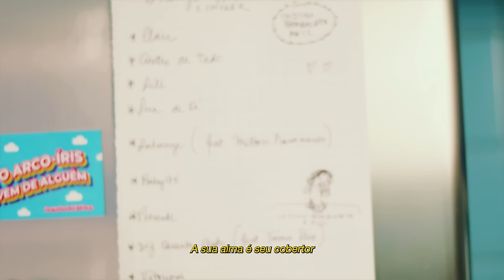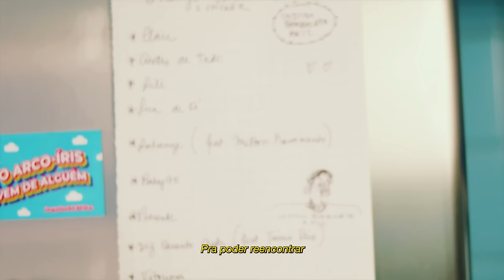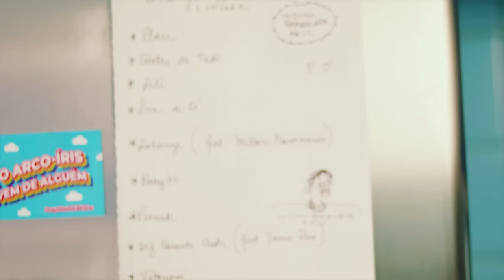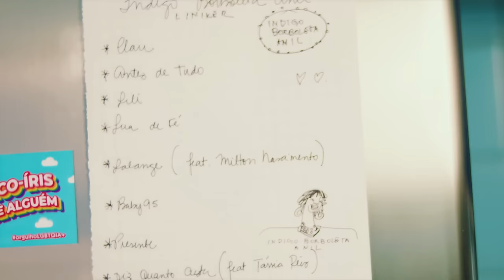Liniker - Antes de Tudo (Visualizer)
ANTES DE TUDO (LETRA)

Posso te falar o que você quiser ouvir,
Posso te acompanhar por onde você for.
Vou aconselhar o que você fizer,
A sua alma é seu cobertor

Eu só não posso mais, me ver assim
Cada vez mais distante de mim

Eu não quero mais, pouco.
Quero voar.

Eu perdi o medo da chuva
Pra poder reencontrar
A metade dessa vida
Que não me deixaram usar

Mas é só pedir, que eu vou te levar
Pra dançar em cima do balanço do mar.
Me encho de caracóis, peço a benção de Iemanjá,
Te dou tudo o que quiser, e até as estrelas

Vem devagarinho, que eu tô te buscando
Eu to chegando no fundo do oceano.

Ficha Técnica
VOZ e COROS: LINIKER
BAIXO: ANA KARINA SEBASTIÃO
BATERIA: SERGIO MACHADO
RHODES: FÁBIO LEANDRO
GUITARRA: JÚLIO FEJUCA
ARRANJO DE SOPROS, PERCUSSÃO e REGÊNCIA: LETIERES LEITE
SOPROS e PERCUSSÃO: ORKESTRA RUMPILEZZ**

PRODUZIDO POR LINIKER, JÚLIO FEJUCA E GUSTAVO RUIZ

Gravado por Gustavo Ruiz no estúdio Brocal (SP) e por Zé Nigro no estúdio Navegantes (SP)
Letieres Leite e a Orkestra Rumpilezz gravado no estúdio Casa Das Máquinas (SSA)

Edição digital: Karen Ávila
Mixado por João Milliet nos estúdios Cada Instante (SP)
Masterizado por Felipe Tichauer no estúdio Red Traxx Mastering (MIA)

Videomaker: Feliz Trovoada
Coordenadora de Conteúdo Digital: Mayara Lacerda
Marketing Digital: Bmaisca
Assessoria de Imprensa: Carol Pascoal | Trovoa Comunicação
Assistência Jurídica: Alexandre Arroyo | Arroyo Advogados
Assistencia de Produção: Lus Conti
Direção de Produção: Dani Façanha | Fala Preta Produções
Produção Executiva e Management: Caru Zilber | Libertà Arte

Distribuição digital: Altafonte

Fotográfia: Caroline Lima • Assistente de Fotografia: Adrian Ikematsu • Light Designer: Edson Luciano • Coordenação de prod. de foto: Felipe Olalquiaga • Direção de Arte: karen Ka • Produção de Arte: Vandeca Zimmermann • Make: Mika Safro • Artista Capilar: Diva Green • Stylist: Victor Miranda • Assistente de Stylist: Carol Passos • Camareira: Nádia Martins • Transporte: Dênis Lacerda e Adelvan Vieira • Catering: Ivone Santos

ORKESTRA RUMPILEZZ: solo de trompete com surdina: Joatan Nascimento • sax alto: André Becker • sax tenor: Éric Almeida • trompete: Rudney Machado • trompete: João Teoria • sax barítono: Vinicius Freitas • trombones: Gilmar Chaves • percussão: Tiago Nunes (atabaques, timbaus, agogô, shaker, caxixi e surdo)

AGRADECIMENTOS: Dani Façanha (produção), Tulipa Ruiz, Tassia Reis, Mahmundi, Anelis Assumpção, Angela Barros, Vítor Hugo, Mãe Coca, Silvana, Feliz Trovoada, Mirella Façanha, Augusto Nascimento e Aurélio Kauffmann (produção Milton Nascimento), Emílio Souza (produção Orkestra Rumpilezz), André Padua (produção Jazz Sinfônica), Lus Conti, Gabiru, Anderson Carlos, Boogie Naipe, Tassi Rosa, todos os orixás e boas energias! Asé

APOIO: Nabuco Exames